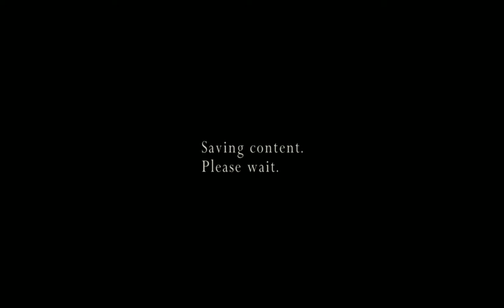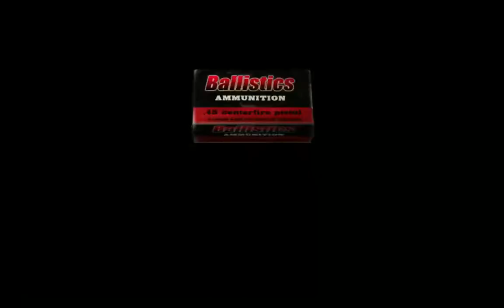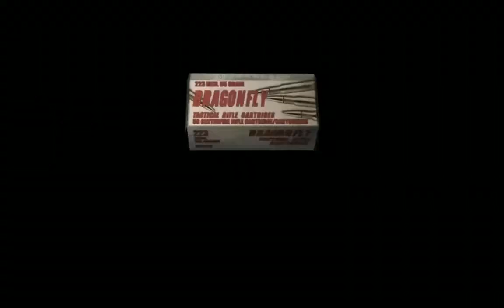Resident Evil 4 (2005) The Mercenaries Albert Wesker Final Episode (Army Camp & Island)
75 Kill Combo! Lets GO! We Also Got The Handcannon!